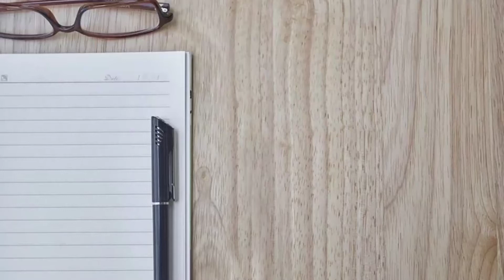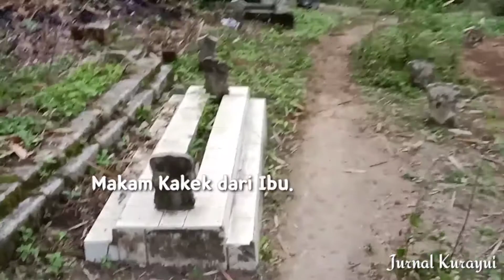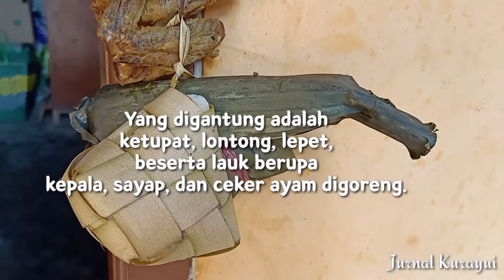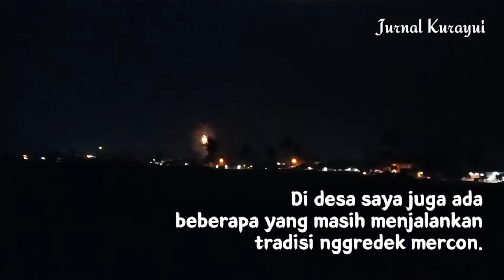Lebaran 2021 - Tradisi Lebaran Di Sarang Clover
Halo, shi-gUi! Welcome to my curious way! Ketemu lagi sama saya Kurayui dalam Jurnal Kurayui.

Video kali ini adalah rangkuman kegiatan selama Lebaran kemarin di Sarang Clover. Hampir sama dengan tradisi Lebaran di Indonesia pada umumnya, tapi ada satu perbedaan pada sajian ketupat di saat Lebaran.

Tonton sampai habis ya. Terima kasih.